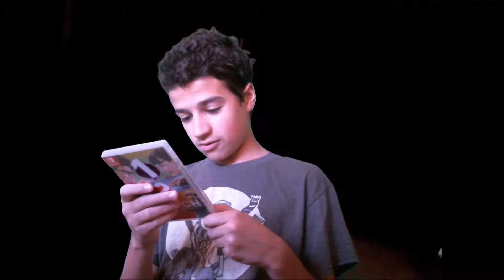Guess what came in the mail today!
Music and Channel Intro made by zombiewizard45.

Just click on the thing above if you really want to.

Talk about me on reddit (or zombiewizard45.reddit.com)